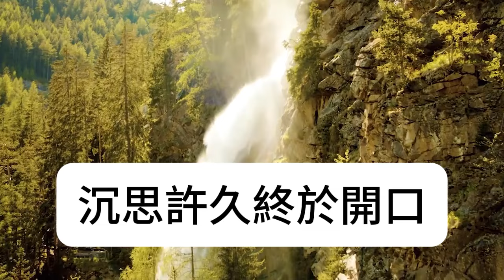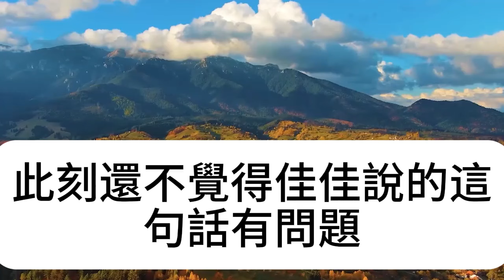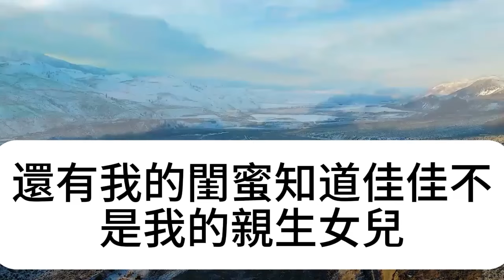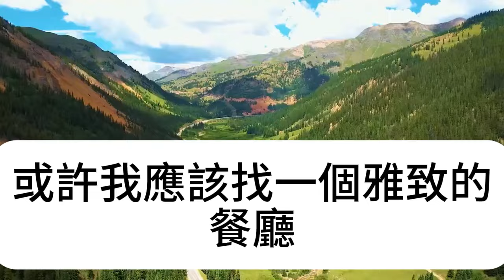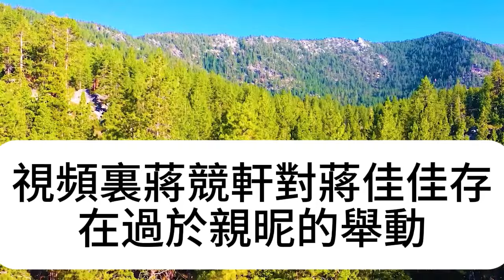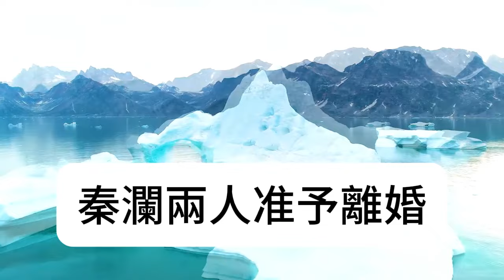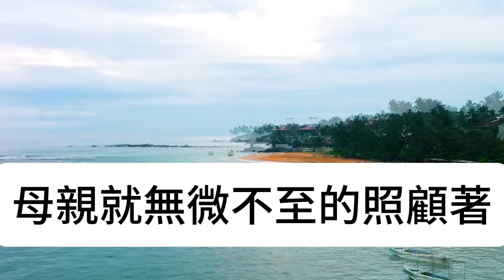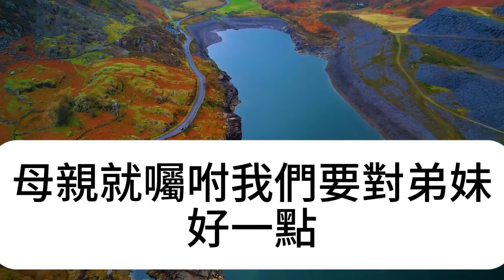丈夫最近總在女兒房間，一待就是一整晚，說是女兒看了恐怖片害怕，誰料我推門一看徹底嚇傻，竟然...